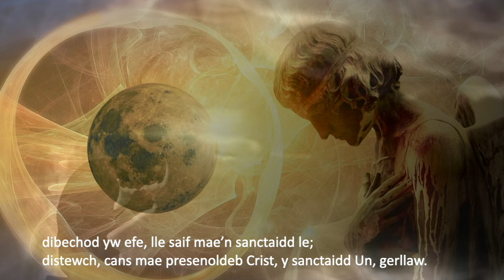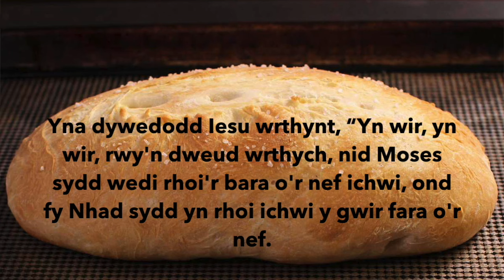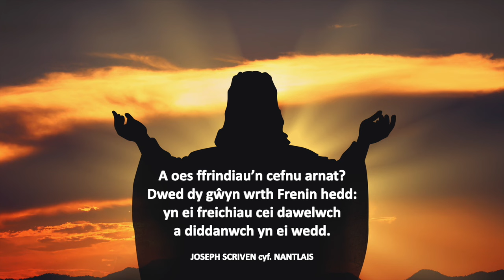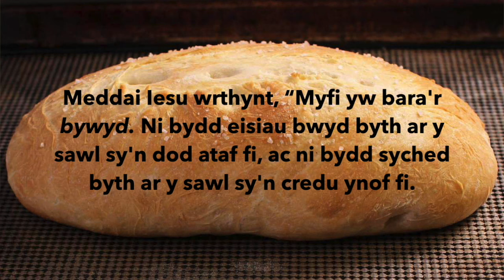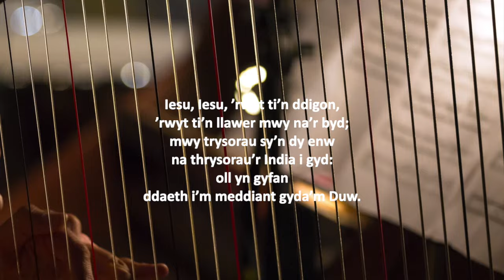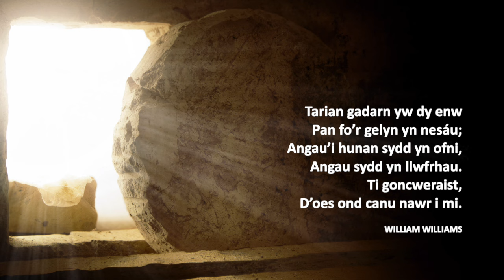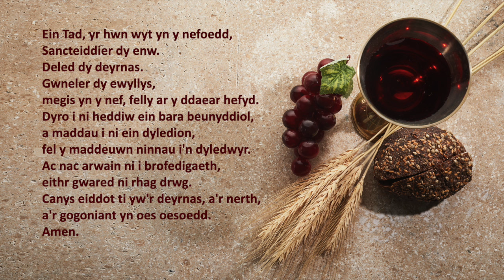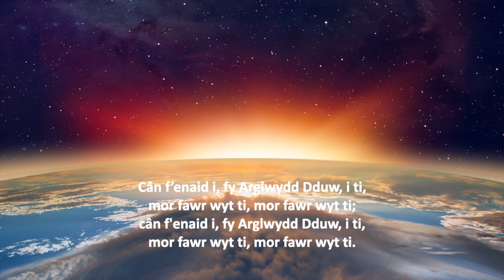Sul 4 Chwefror 2024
Myfi yw Bara'r Bywyd